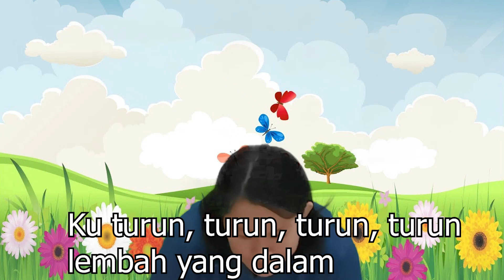Sekolah Minggu Kelas Balita "Allah Memberikan Ishak" | 27 Juni 2021 | GKI Kota Wisata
Sekolah Minggu Kelas Balita, 27 Juni 2021

Tema: Allah Memberikan Ishak

Pencerita: Kak Jessica
Liturgos : Kak Eny